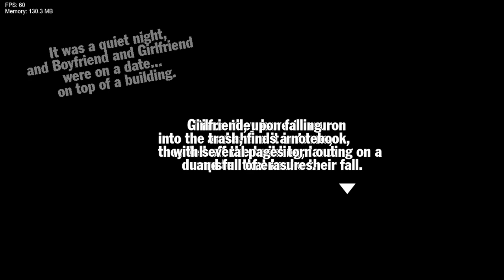Friday Night Funkin' Vs Showtime (FNF/Mod/Hard)